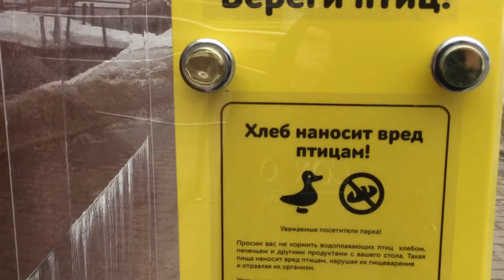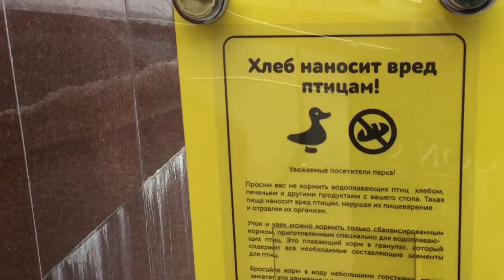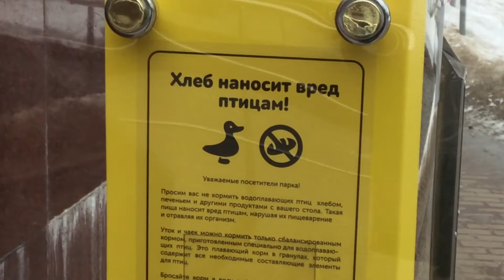Парк «ЕКАТЕРИНИНСКИЙ». Автомат по продаже гранулированного корма. Москва. 12.03.2022г.